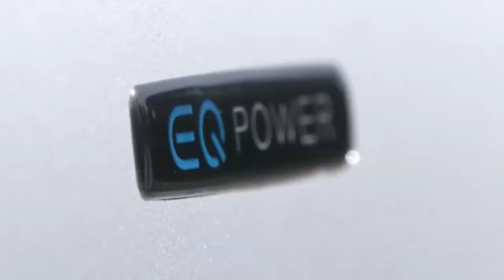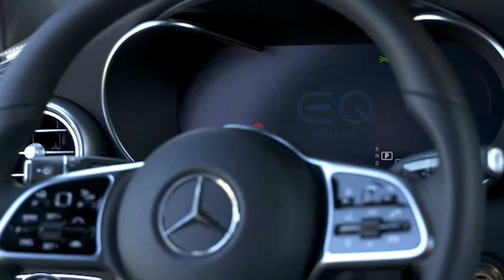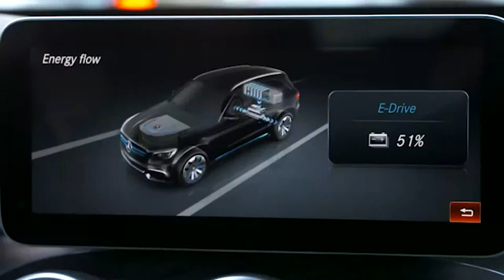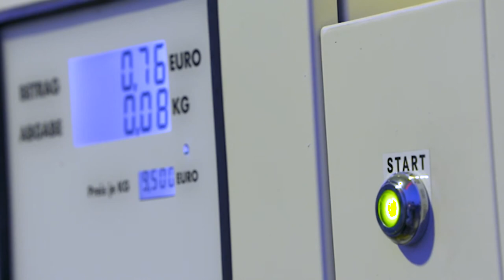2019 NEW Mercedes-Benz GLC F-Cell EQ Power